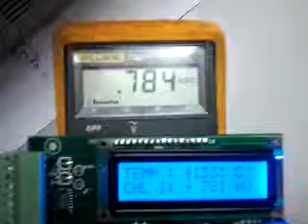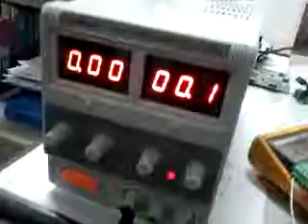Sensor Tester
Agriculturer sensor tester